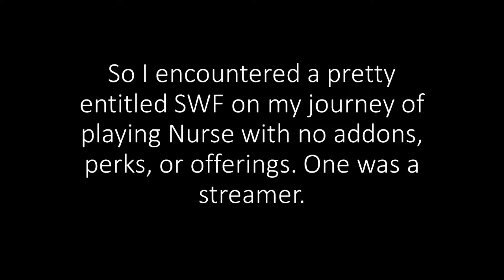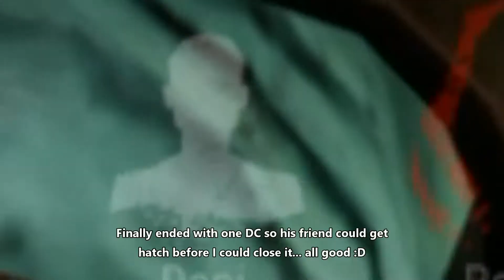ICE-ing vs Salty Streamer Dead by Daylight Gameplay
I encountered a pretty salty SWF on my DBD adventures. I was running Nurse with no perks, addons, or offerings.